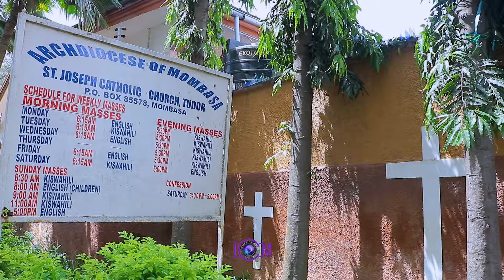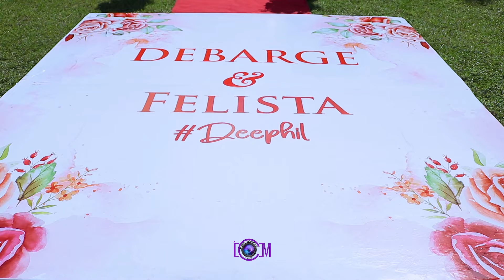FELISTA & DEBARGE BEAUTIFUL LOVE STORY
See the beauty of love! couple pre-shoot was inspired by the tuktuk we liked and decided to create a story with it, the the D day came and we did it again. Congrats Felista & Debarge. It was really awesome capturing those beautiful moments. May God bless you and bless ya marriage.